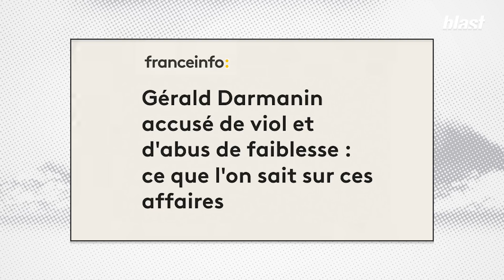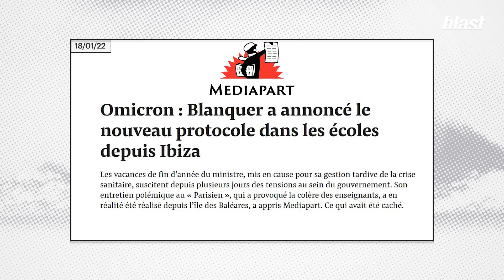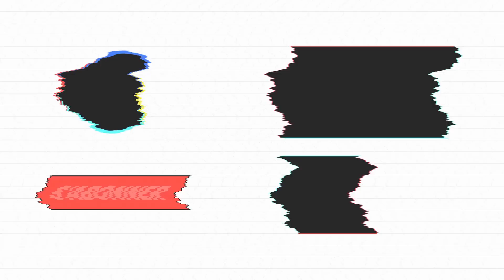G. DARMANIN HUMILIÉ PAR DES ACTIVISTES, LES MENACE DE PORTER PLAINTE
Le collectif Ibiza, si vous ne connaissiez pas il y a encore une semaine, vous avez en avez peut être entendu parler depuis dimanche, et ce n’est peut être pas la première fois que vous voyez une de leurs actions. En effet, ce collectif d’activistes a ce dimanche, piégé et ridiculisé Gérald Darmanin, le ministère de l’intérieur, lors d’un déplacement qu’il imaginait sans encombre, à Versailles. T shirt « ça va bien se passer », interpellations impertinentes et piquantes, le ministre s’est fait avoir tout du long, et a fini par voir rouge, en menaçant le dernier activiste à l’interpeller de porter plainte contre lui en Justice. Avant le premier flic de France, le collectif s’était fait connaitre lors d’une première action pour son sosie de Jean Michel Blanquer qui était allé danser avec les autres activistes du collectif devant le ministère de l’éducation nationale pour moquer le ministre et dénoncer ses déclarations la veille de la rentrée depuis la ville d’Ibiza. Dans ce Focus, les militants du collectif nous expliquent leurs motivations, leurs actions, et leurs méthodes basées sur l’humour et la bonne humeur pour provoquer des prises de conscience, et désacraliser les puissants.

Auteur : Mathias Enthoven
Montage : Julien Bouillet
Images : Arthur Frainet
Son : Baptiste Veilhan
Graphisme : Adrien Colrat
Diffusion : Maxime Hector
Production : Thomas Bornot
Directeur du développement : Mathias Enthoven
Rédaction en chef : Soumaya Benaissa